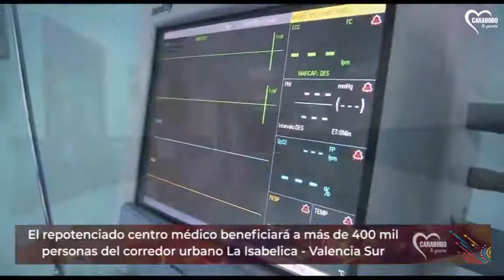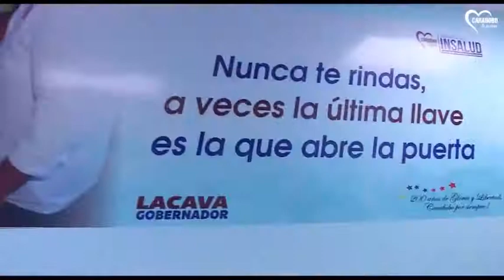Se está viendo un milagro en la recuperación de toda nuestra infraestructura de salud.